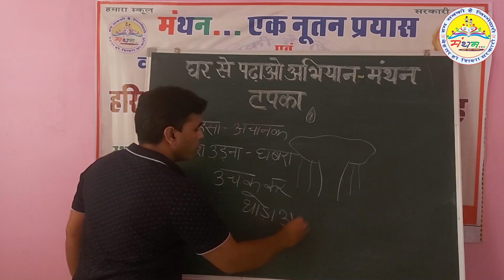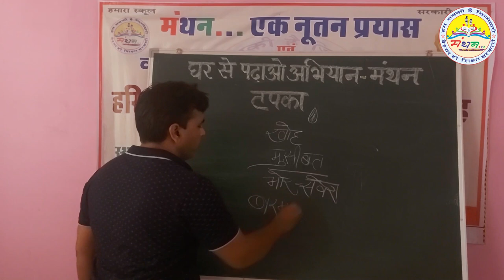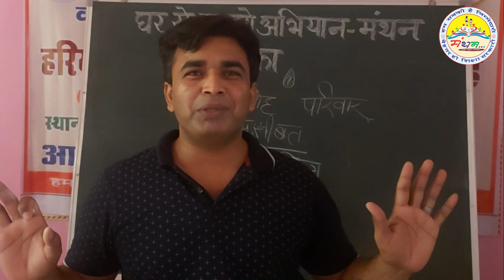कक्षा-4, टपका भाग-2